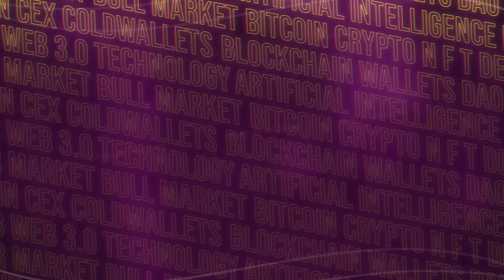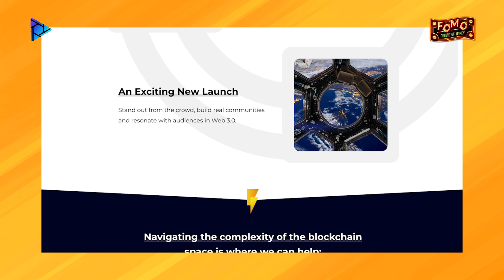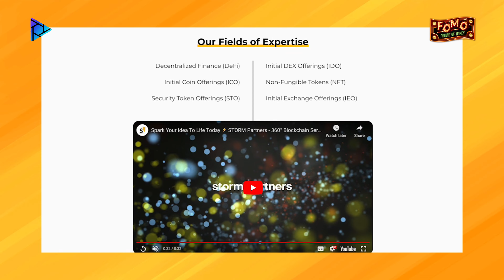Anas Bhurtun and Natchanok Chaiprasit of Storm | Cardano Summit 2024!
Let us join Krista 2 Moons as she goes to the Cardano Summit 2024 last October 24, 2024  at the InterContinental, Festival City Hotel Dubai, United Arab Emirates. for an exclusive in focus interview with Anas Bhurtun and Natchanok Chaiprasit of Storm as they talks about their company, their future projects and  thoughts on what is the future of money.

The Summit held a main stage event in Dubai, with more than 20 community-led events around the world, plus thousands of virtual attendees throughout the continents.